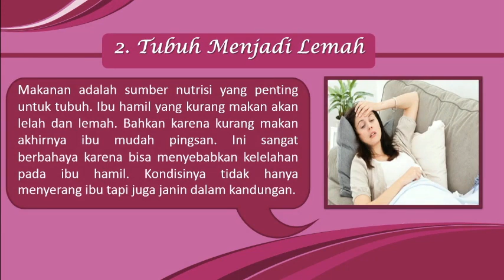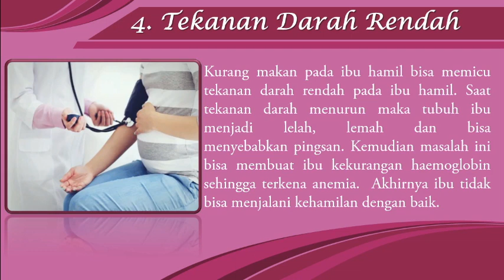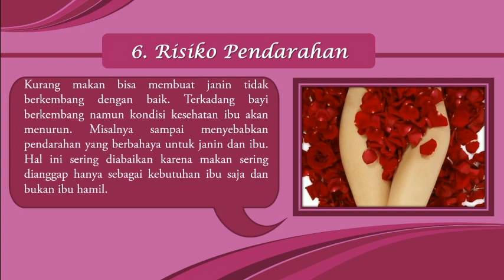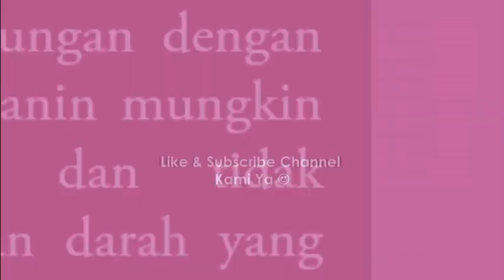AKIBAT KURANG MAKAN DAN NUTRISI SAAT HAMIL UNTUK IBU DAN JANIN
Saat hamil, ibu perlu nutrisi lebih banyak dari biasanya karena untuk pekembangan janin jika sampai kurang maka bisa berbahaya
Mau tau apa aja akibatnya??? Tonton langsung videonya

Semoga bermanfaat
Terima kasih